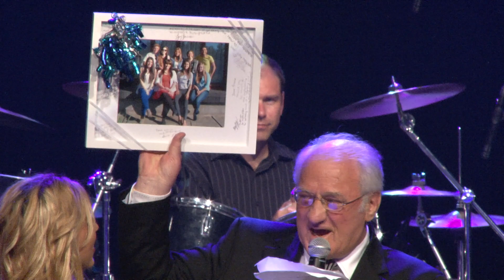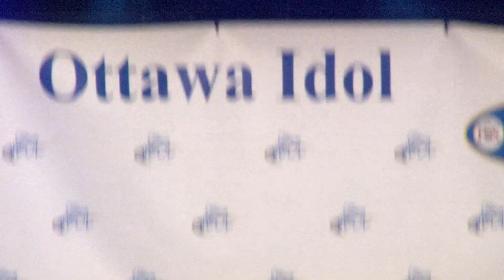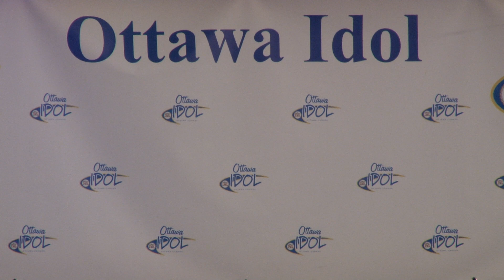Ottawa Idol Concert 2nd half